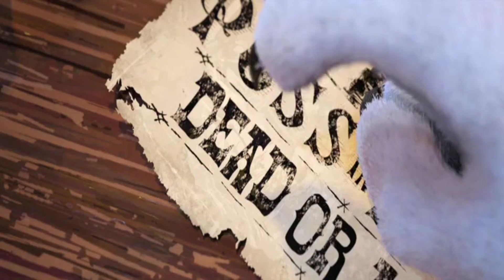Кот смеётся смерти в лицо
Фильм (Мультфильм): Кот в сапогах 2: Последняя желания